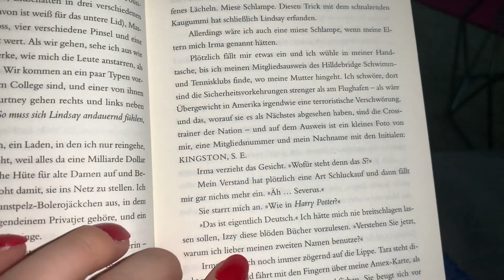ALLEINE ZUHAUSE: produktiv sein, me time, kochen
Hey Leute! Heute habe ich euch für zwei Tage mitgenommen, bei denen ich die meiste Zeit alleine Zuhause verbracht habe. Ich hoffe das Video gefällt euch und ihr nehmt das Ende nicht zu ernst hahah.